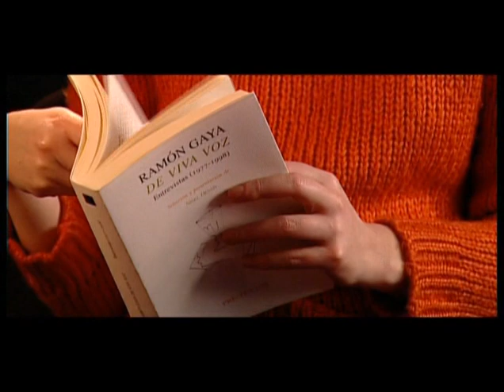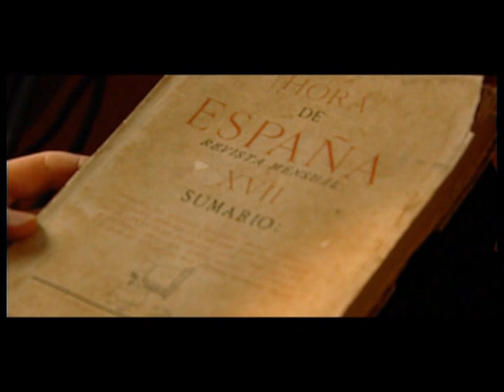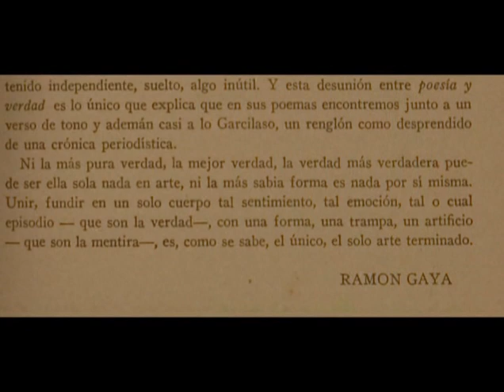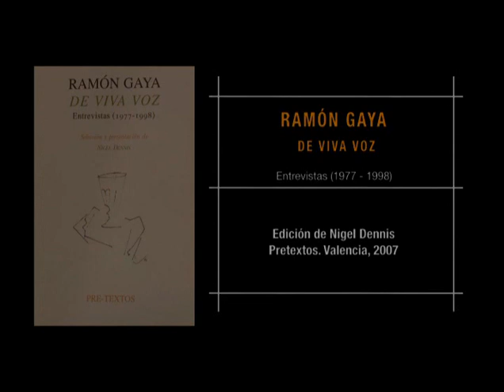ramongaya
Microespacio titulado café con libros dentro del programa de la TPA Contresentidos. En esta ocasión se recuerda la vida y la obra de Ramón Gaya